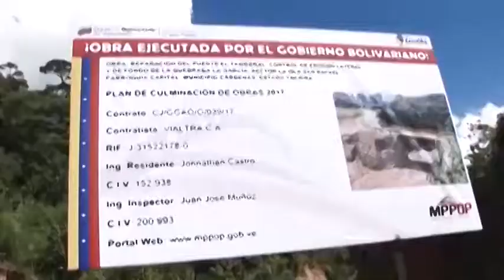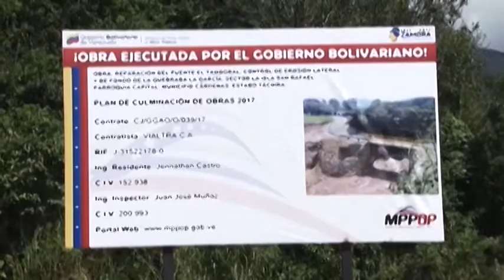Inaugurado puente sobre quebrada “La García” en Táchira